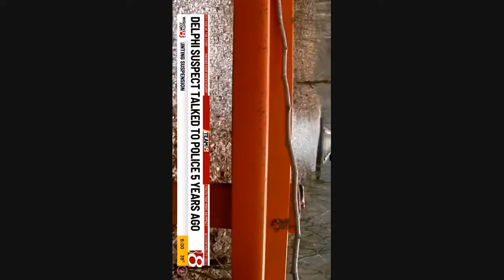delphi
New News Clip Talking About Richard Allen Not Being Taken Seriously.